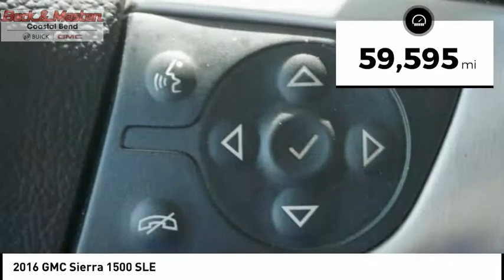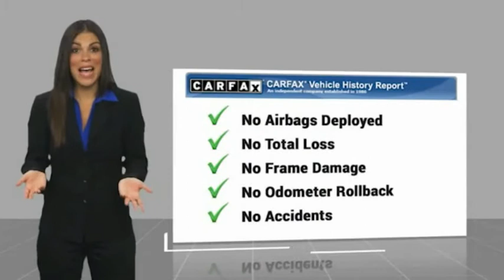2016 GMC Sierra 1500 G399415A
2016 GMC Sierra 1500 SLE

Looking for the right vehicle? Today could be your lucky day. this 2016 GMC Sierra 1500 could be yours.